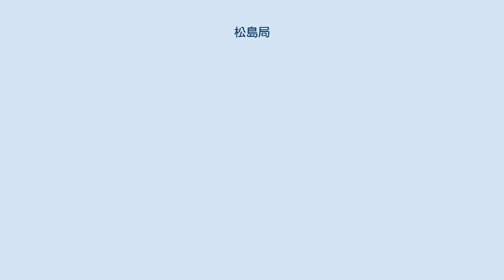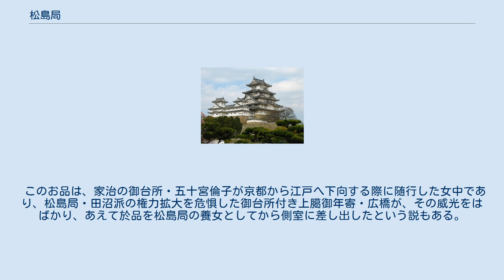松島局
松島局（まつしまのつぼね、生没不詳）は、江戸時代中期の女性。
江戸幕府10代将軍・徳川家治の乳母であり、大奥の御年寄。
本名は不詳。
 元文2年(1737年)、9代将軍・徳川家重の嫡男・家治(幼名・竹千代)の乳母として召し出され、江戸城西の丸御殿へ入った。
 宝暦10年(1760年)に家治が10代将軍に就任するのに伴って本丸御殿へ移り、将軍付き御年寄として大奥を取り仕切った。
 家治の将軍就任同年から明和9年(1772年)まで長らく筆頭御年寄の地位に君臨し、絶大な権力を振るっていたが、安永3年(1774年)からは同じく将軍付き御年寄であった高岳が筆頭となっており、松島局は忽然と表舞台から姿を消した。
生没年、墓碑なども明らかとなっていない。
 前将軍・家重の御次として仕えていたお知保の方を老中・田沼意次と共謀して家治の側室に推薦したと言われている。
その後、大奥の女中であったお品の方を自分の養女にし、同様に側室に推薦したとされる。
 このお品は、家治の御台所・五十宮倫子が京都から江戸へ下向する際に随行した女中であり、松島局・田沼派の権力拡大を危惧した御台所付き上臈御年寄・広橋が、その威光をはばかり、あえて於品を松島局の養女としてから側室に差し出したという説もある。